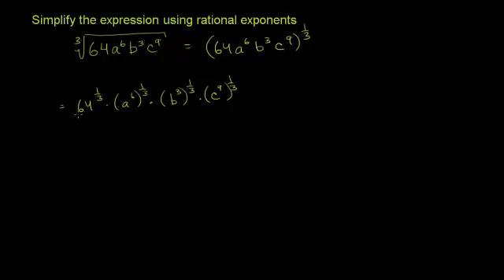المزيد من الأسس النسبية وقوانين الأسس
More Rational Exponents and Exponent Laws
يستكمل هذا الفيديو بمسألة توضح طريقة التعامل مع الأسس النسبية وقوانين الأسس المختلفة
شكر خاص لمؤسسة شركاء في التنمية المستدامة -- فلسطين